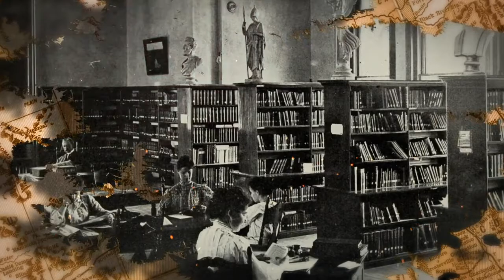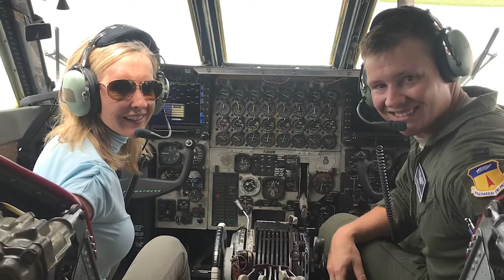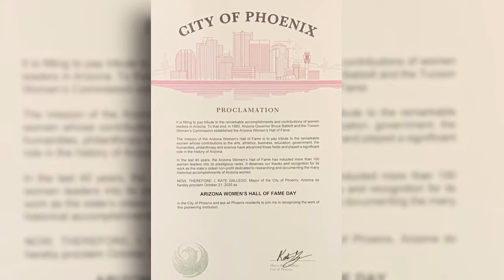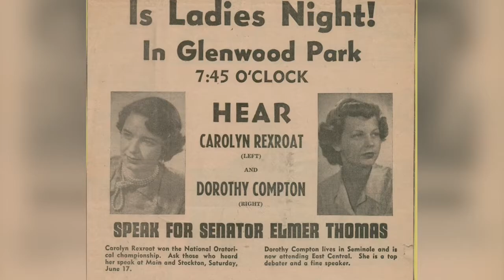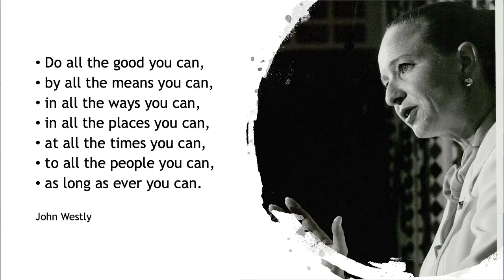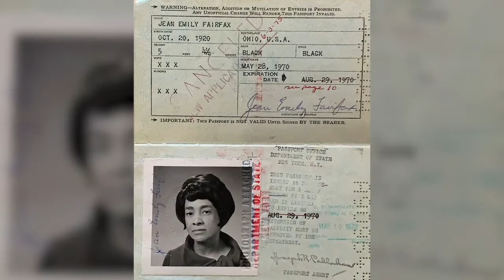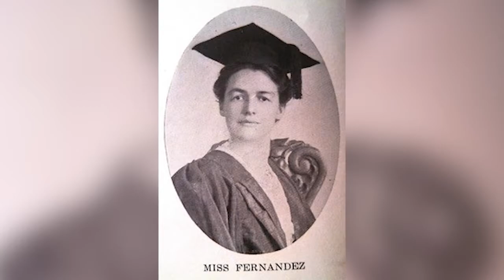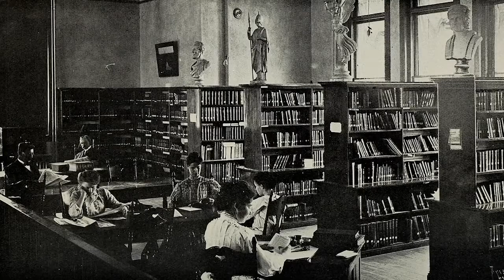Arizona Women's Hall of Fame Virtual Induction Ceremony 2020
Watch the Arizona Women's Hall of Fame 2020 Virtual Induction Celebration Now!

The Arizona Women’s Hall of Fame was initiated in 1981 by the Office of the Governor and the Arizona Women’s Commission to pay tribute to the remarkable women who have played a significant role in the history of this state.

Please join us as we celebrate the accomplishments of these amazing women:

Living Legacy Inductees -
Betsey Bayless
Jana Bommersbach
Michele Halyard
Karrin Taylor Robson
Catherine Steele

Legacy Inductees -
Betty Fairfax
Jean Fairfax
Gracia Liliana Fernandez
Pauline O'Neill
Carolyn Warner

Produced by Keith Woods, KB Woods Public Relations, Phoenix, Arizona.